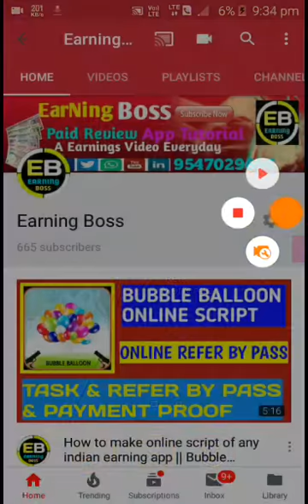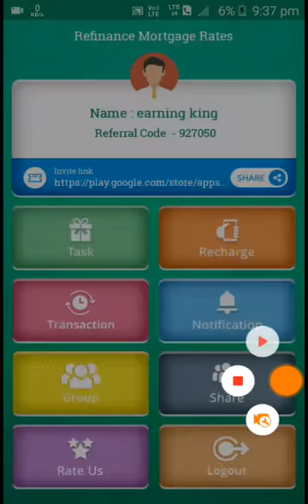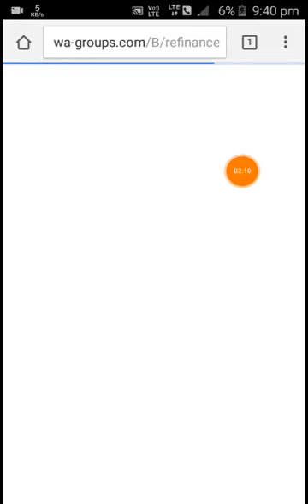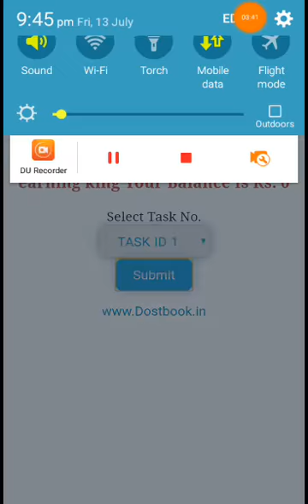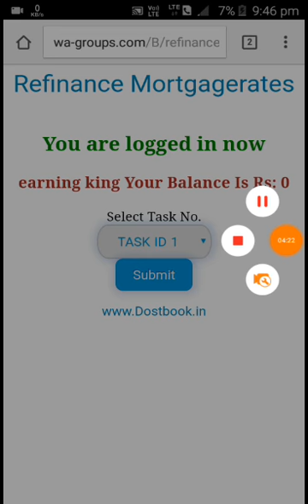New App online script || Task By pass || Minimum Redeem only ₹10